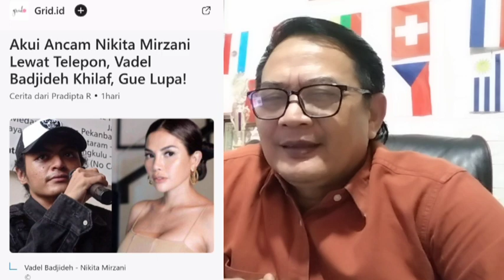🔴LAPORAN NIKITA MIRZANI❗❗❗CUKUP KUAT BUKTINYA ❗SAKSI SAKSI BERIKAN KETERANGAN AKURAT❗PASTIKAN MASUK